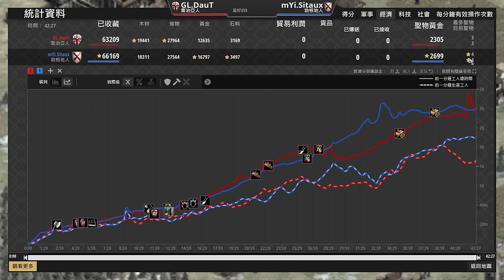【世紀帝國2決定版】抱團騎兵對決一槍超馬！正面衝突時穩定傷害重要？還是爆發傷害重要？ DauT賽事對決Sitaux 【中東杯 & Middle East Tournament】｜喬治亞 vs 勃根地